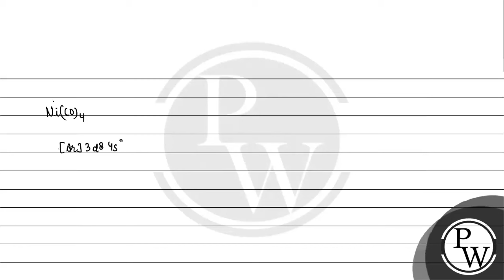Among \\(\\left[ I _3\\right]^{+},\\left[ SiO _4\\right]^{4-}, SO _2 Cl _2, XeF _2, SF _4, ClF _....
Among \\(\\left[ I _3\\right]^{+},\\left[ SiO _4\\right]^{4-}, SO _2 Cl _2, XeF _2, SF _4, ClF _3, Ni ( CO )_4\\), \\(XeO _2 F _2,\\left[ PtCl _4\\right]^{2-}, XeF _4\\), and \\(SOCl _2\\), the total number of species having \\(sp ^3\\) hybridised central atom is 📲PW App